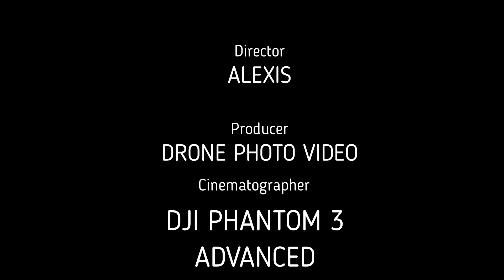Chevalet Raismes Sabatier 59590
Filmer avec le drone DJI Phantom 3 Advanced 30/09/2019